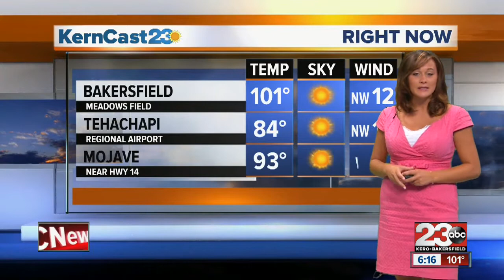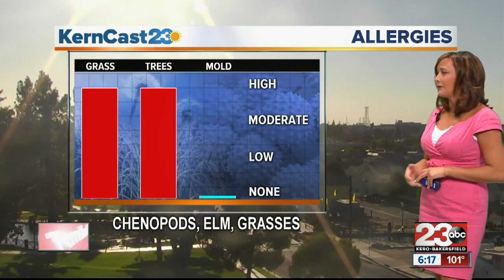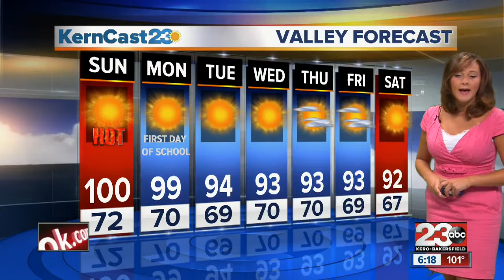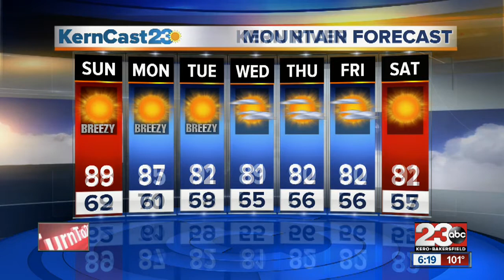Warm Temperatures Continue As Students Return To School